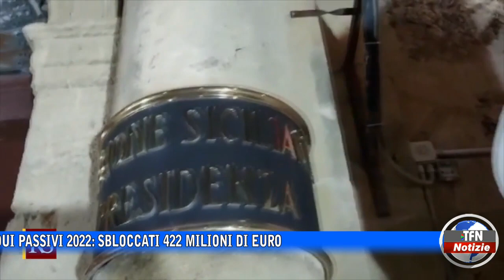Regione siciliana: sbloccati 422 milioni di euro